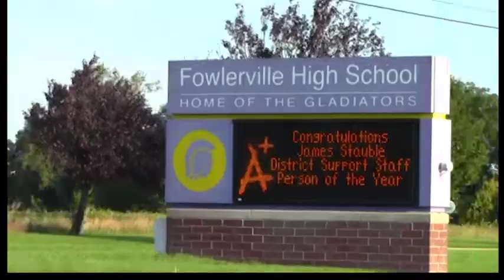April 29 Announcements